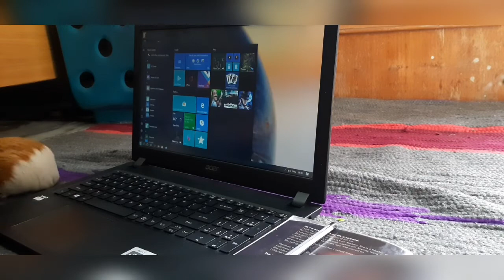6 signs your guinea pig loves you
6 signs your guinea pig loves you.
1.he loves hand feeding.
2.sometimes licks your hands.
3.approaches you when called.
4.plays with you.
5.ask for food.
6.dont hesitate.